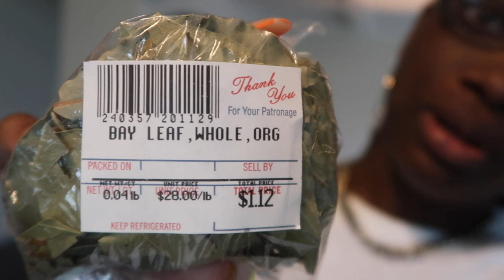Yoni Detox Pearl Business??